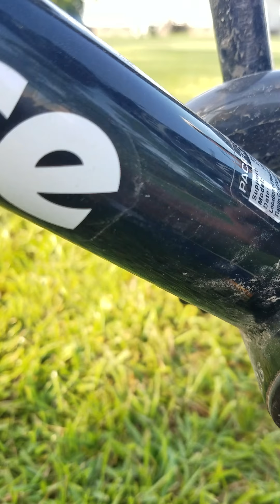Thank You Connors!